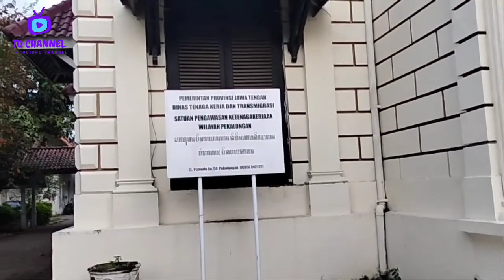Menjelajah Gedung Tua di Pekalongan | Kantor Karesidenan Pekalongan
Gedung Kantor Residen Pekalongan terletak di Jl. 1850 Pemuda No.45, Bar, Kergon, Pekalongan Bar, Kota Pekalongan, Provinsi Jawa Tengah. Tepatnya di depan Monumen Juang Pekalongan, di sebelah Jalan Pemuda Pekalongan.